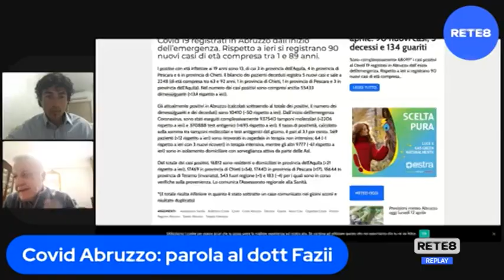Covid Abruzzo - Contagi in calo per la “stagionalità” del virus